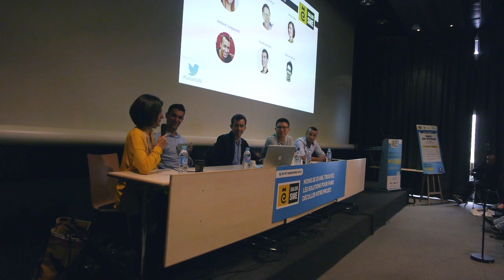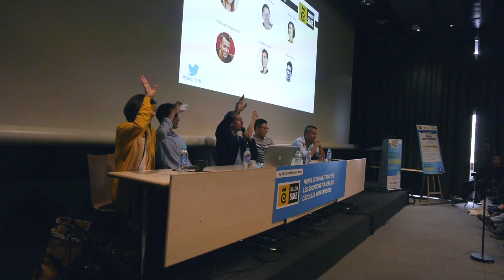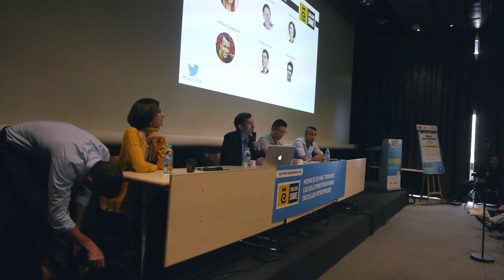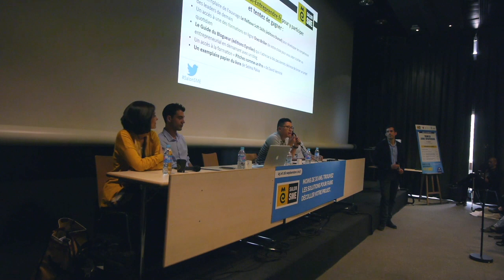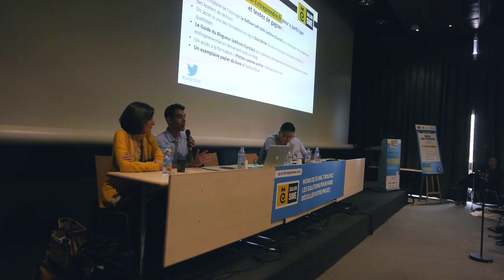SOCIAL SELLING | Salon SME 2017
Durant cette session, nous t'apporterons de la clarté pour développer une activité prospère. Prochain atelier "Créer son blog en 3h" ce samedi 7 octobre 2017 :

Replay de la table ronde qui a eu lieu au Salon SME 2017.

[00:00:20 – 00:01:37] Les intervenants de la conférence

• Jordan de « Oser briller »
• Ling-en Hsia : blogueur, solopreneur
• David Vennink : activateur d’épanouissement commercial
• Selma : blogueuse, consultante

[00:01:37 – 00:03:35] Le Social Selling, c’est quoi ?

• Interaction avec des partenaires, prospects, clients

[00:03:35 - 00:05:46] Comment est-ce qu’il utilise Twitter par rapport à cette situation ?

• En testant les gens sur leurs réponses
• Procéder en fonction de l’objectif

 [00:05:46 – 00:10:13] La vision de Selma sur le Social Selling

• Social Selling = transaction financière
• Social Selling = conversation, langage du commerce
• Social Selling = relationnel
• Défi à relever : parler au moins à une personne dans la salle

[00:11:26 – 00:16:33] Comment David utilise le Social Selling dans son business ? Une anecdote à partager ?

• Social selling = engager la discussion, un échange
• Le Live : meilleur moyen d’interagir avec les gens, de permettre la relation
• Attirer des gens qui sont intéressés par notre sujet
• Défi : faire un live régulièrement

 [00:16:33 - 00:21:30] Comment Jordan utilise la vidéo pour mettre en place cette stratégie de Social Selling ?

• Accompagner les gens à trouver leur voie
• Partager sa philosophie
• Social Selling : une relation de confiance
• Clarifier sa perception de vente

[00:24:19 - 00:30:14] Session de questions-réponses

• Quelles sont vos méthodes pour faire booster votre audience ?
- Lancer le live et partager un moment avec les abonnés

[00:30:14 - 00:35:18] Comment faire pour booster l’engagement avec les contenus partagés sur les réseaux sociaux ?

• Se différencier des concurrents
• Comprendre les besoins et problèmes des clients
• Proposer son contenu à d’autres personnes qui ont la même audience
• Persévérer dans la régularité
• Oser tester de nouvelles choses

[00:35:19 - 00:40:29] Comment faites-vous pour faire le lien entre votre personnalité et le Social Selling ?

• Savoir d’abord qui on est vraiment pour pouvoir l’utiliser dans la stratégie de vente
• Être dans la manipulation de faire de votre communauté des fans
• Rester dans quelque chose de convivial
• Créer du contenu qui vous plaît